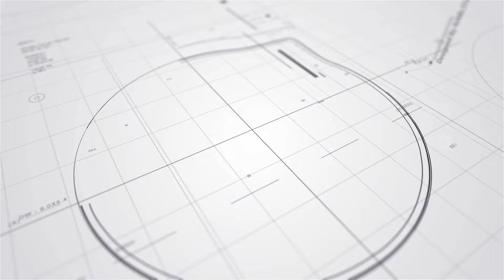沈月穿自家品牌出活動 助父親打理生意無壓力丨暫無計劃幕前演出 與魏浚笙Jeffrey影親密照讚對方Gentleman兼靚仔丨姜丹尼爾正計劃海外巡唱 望大家多多期待丨田木集作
ELLE Style Awards Asia 2024 頒獎典禮今日假Palazzo Versace 澳門舉行，出席嘉賓來自香港、台灣、泰國、新加坡及韓國，當中包括林家謙、姜丹尼爾、沈月、梁雍婷、盧鎮業、柯煒林、蔡穎恩、林愷鈴、Hilary Fan、湯君慈、湯君耀、安永佳、崔乘飛、關美薇等。